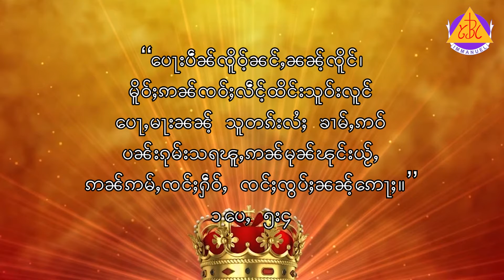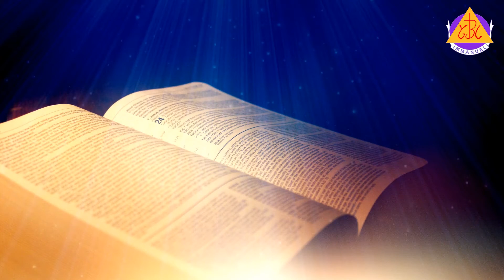"Crown of Glory" - By Rev. Dr. Nang San Hlaing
This message is taken from 1 Peter 5:4.